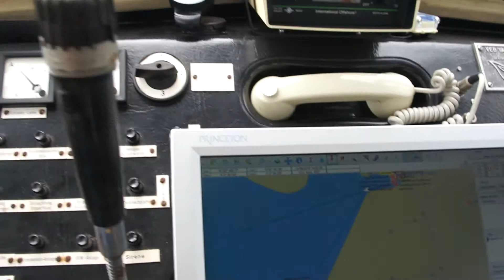P-07 op het IJsselmeer